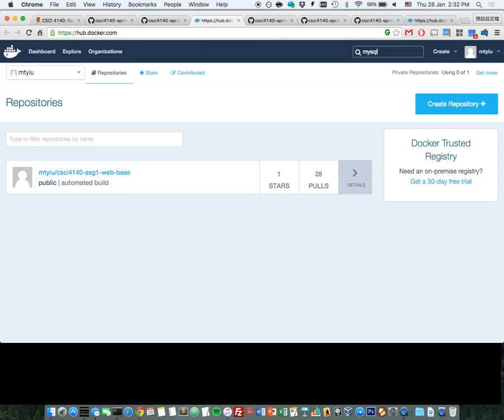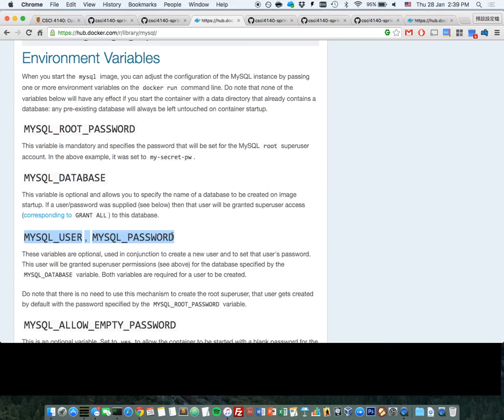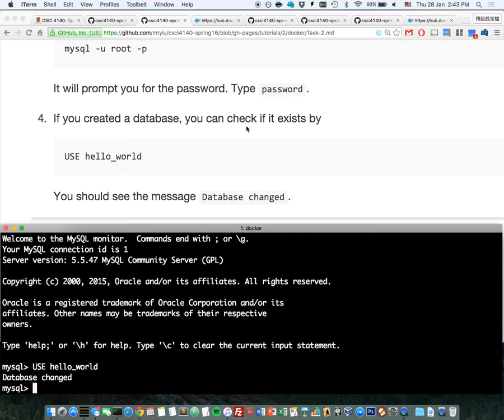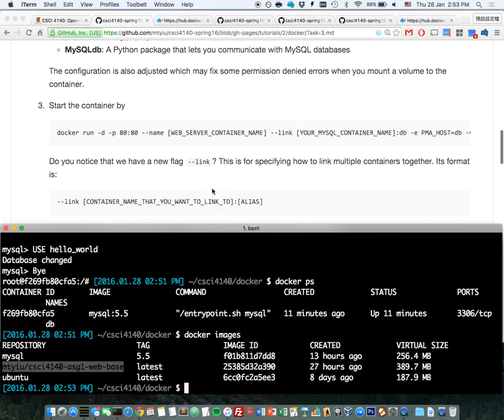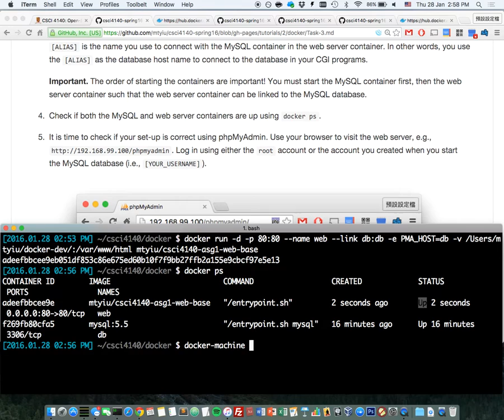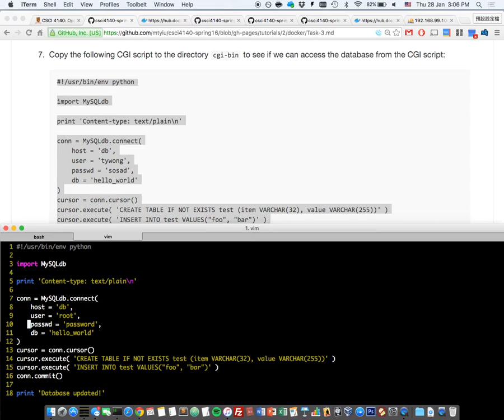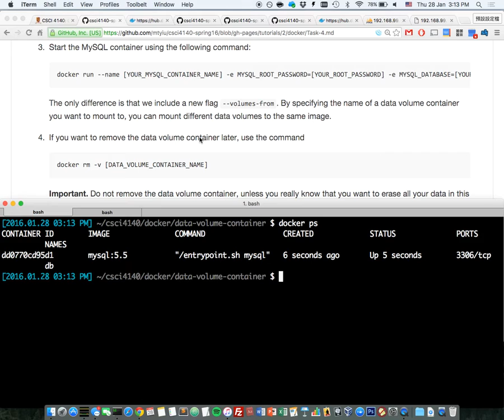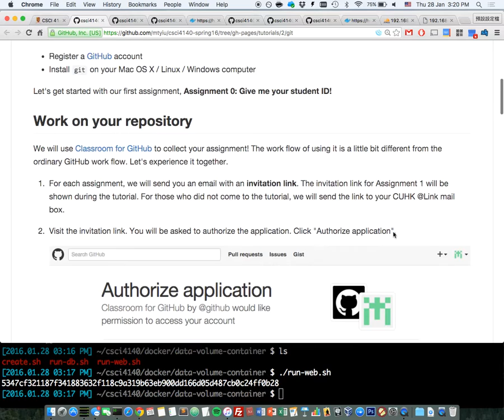Docker Lab (Continued) | CSCI 4140: Tutorial 2 (2016.01.23)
Outline:
1. Explore repositories at Docker Hub
2. Configure a Docker container
3. Link Multiple Docker Containers
4. Manage Data in Containers with Data Volume Containers
5. Build Docker images with Dockerfile (Optional)

This video is the tutorial recording of the course CSCI 4140: Open-Source Software Project Development. This course is offered by Department of Computer Science and Engineering, The Chinese University of Hong Kong in Spring 2016.

Prepared by Matt YIU Man Tung